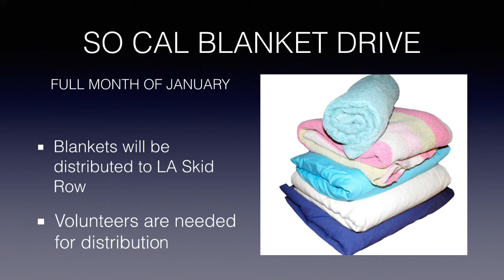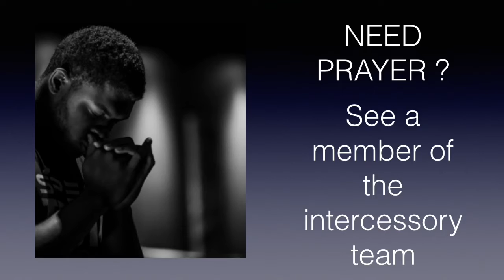Video Announcements 01-05